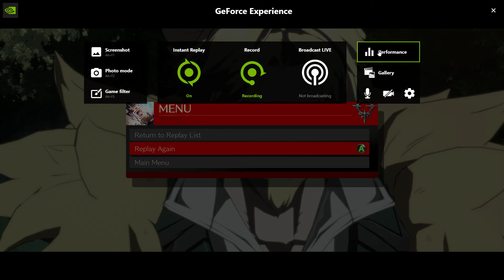Mental Destruction of a Coomer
*ape noises*